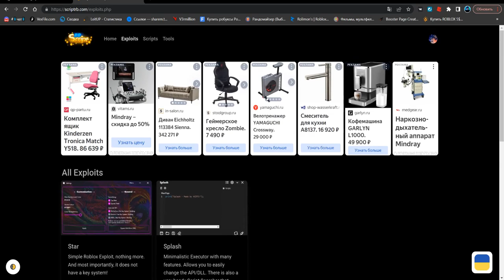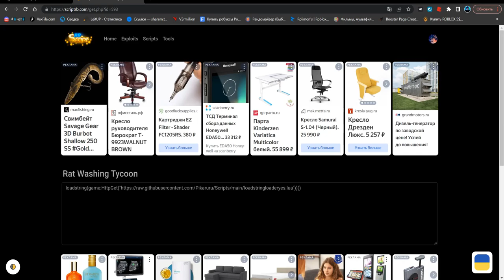СКАЧАЛ КРУТОЙ СКРИПТ ДЛЯ МЫТЬЯ КРЫС | RAT WASHING TYCOON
Star(чит).

Соц.сети

Не читать.